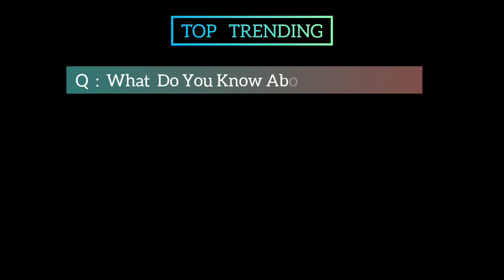The Sarah Gadon Season 16 Movie | Official Trailer | Top Trending